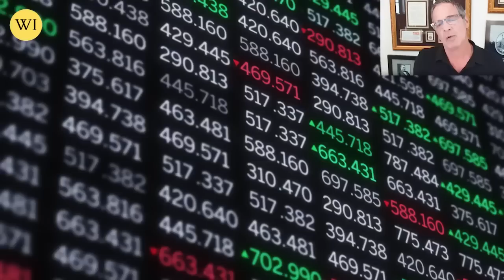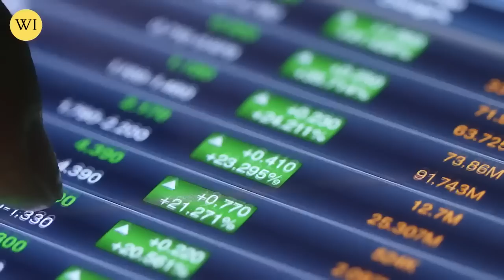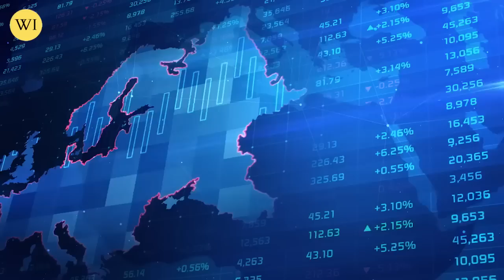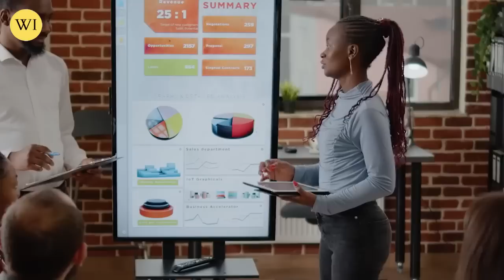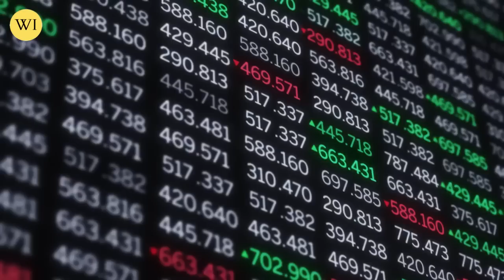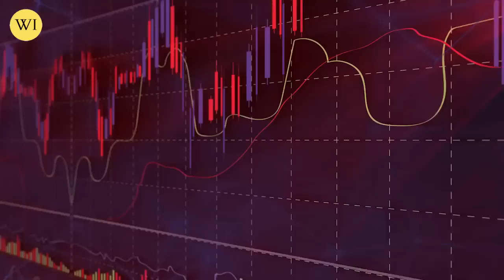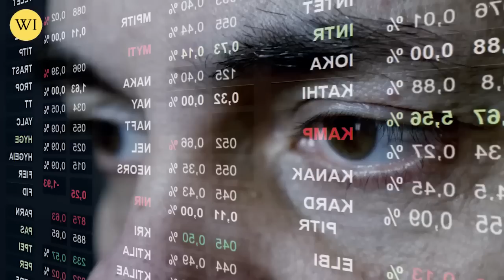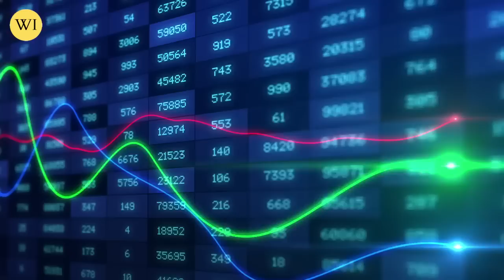Warning! Massive changes in SILVER Prices Coming ! | Andy Schectman Silver Price Prediction